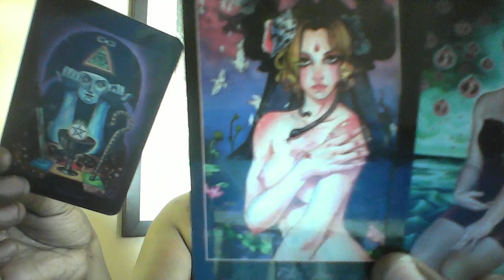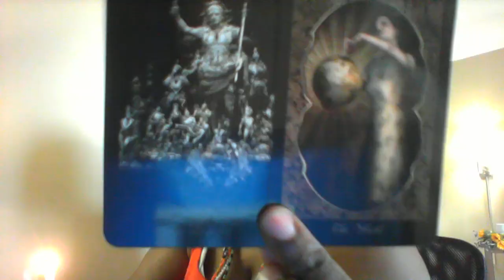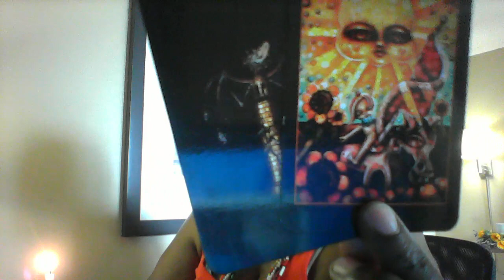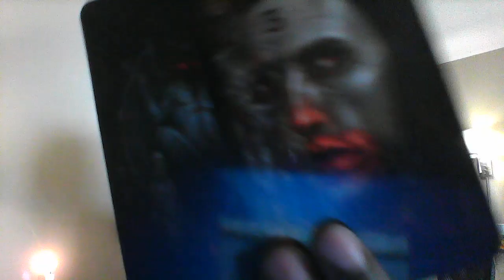Taurus Weekly Reading April 17 to 23, 2016